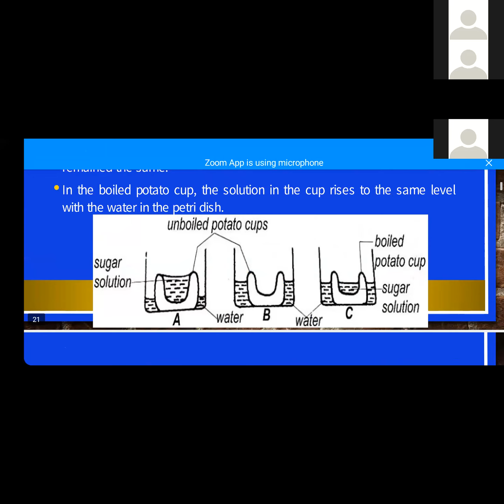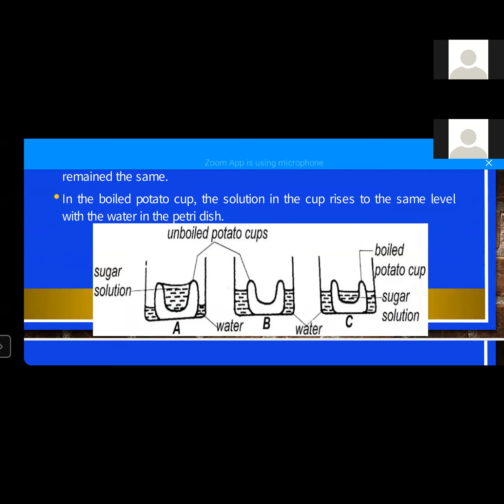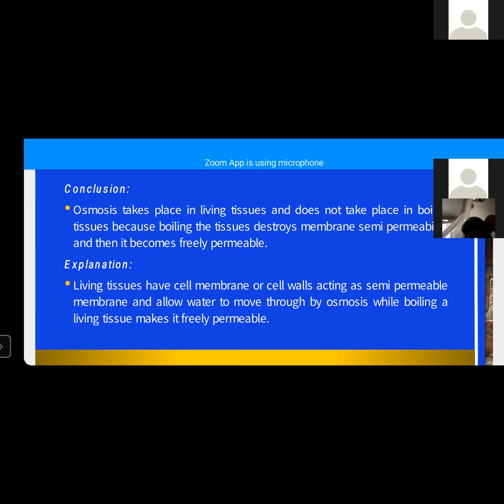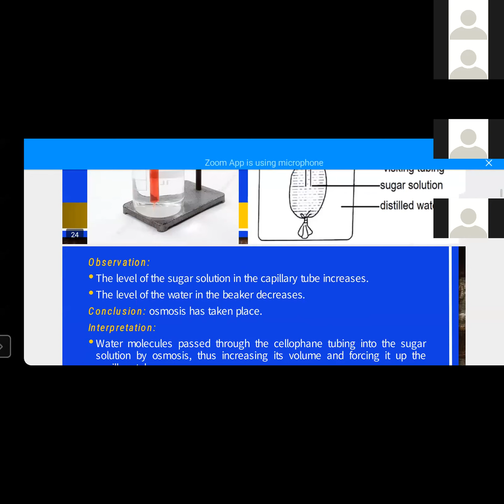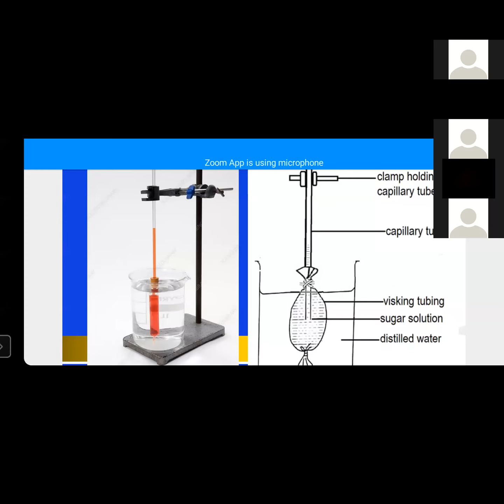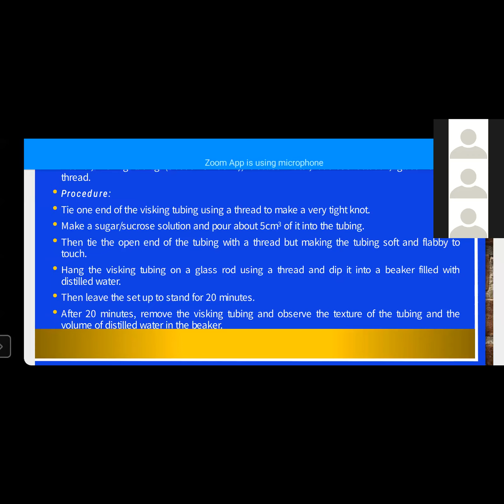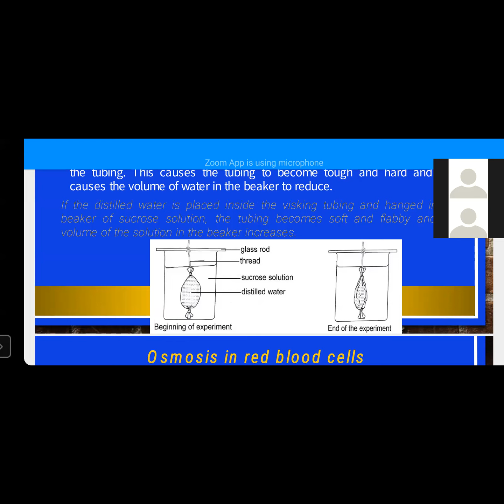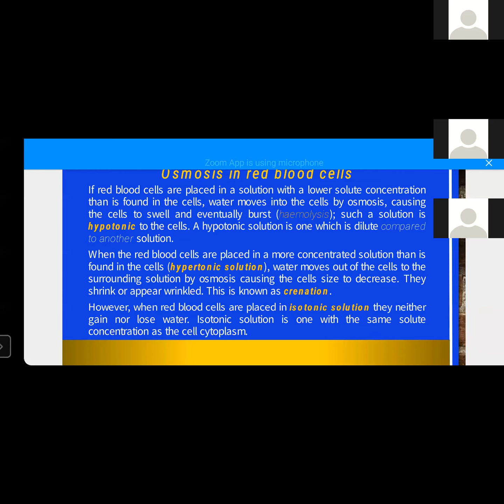Biology Lesson on 14th october